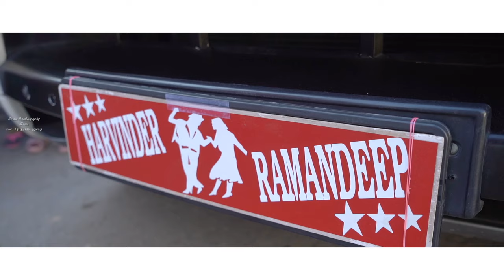WEDDING FILM 2024 | HARVINDER SINGH & RAMANDEEP KAUR | PUNJAB | AMAN PHOTOGRAPHY SIRSA | INDIA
SHORT FILMS // FASHION PHOTO & VIDEOGRAPHY // PRE

BIRTHDAY SHOOT // MATERNITY VIDEO & PHOTO SHOOT

 AND ALL OTHER WORK RELATED TO

PHOTOGRAPHY & VIDEOGRAPHY

For More Information of Wedding Photoshoot & Pre-Wedding Shoot Visit @amanphotographysirsa

Thank you for Believing in us!